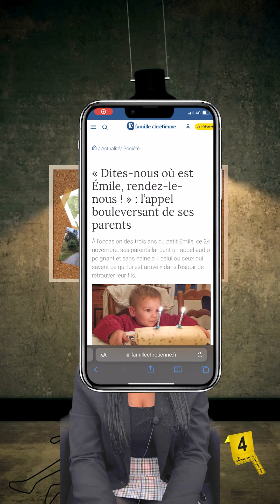Histoire du petit Emile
Connais-tu l'histoire tragique de ces 5 enfants disparus ? Cette semaine, nous vous racontons leur histoire.

[DR, Sipa, AFP]